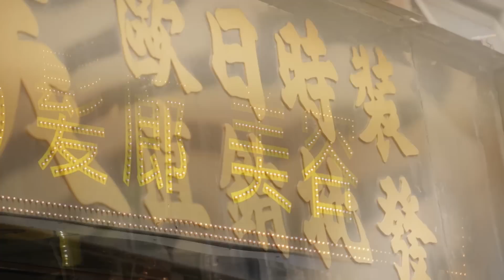知識產權商品化(商標) - 陀飛輪手表品牌